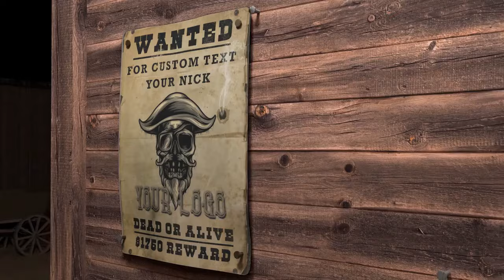Old Western Most Wanted Arrest Warrant Animation - Personalizable for your streaming or social me...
Don’t miss the showdown; click the link to grab your animation now! 🤠🌵 Attention all video creators, influencers, and editors! Transform your content with a touch of Wild West authenticity! Check out our "Old Western Most Wanted Arrest Warrant Animation" - perfect for streamlining on Twitch, YouTube, or any social media platform.

Personalize this high-quality animation with an old paper effect to captivate your audience, complete with cinematic sound effects and music that'll make your videos stand out in a frontier of content. License? All yours for commercial use upon purchase, partner!